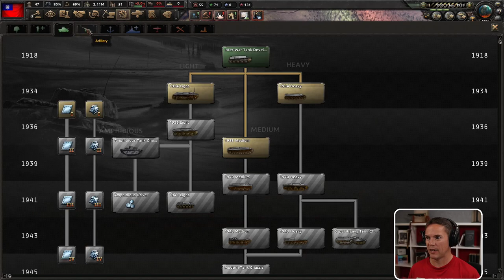Hearts of Iron IV: China Historical Playthrough - Part 7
Let's play Hearts of Iron IV! In this HOI 4 playthrough I'll be playing as China with the AI on historical settings and normal difficulty. China is very challenging to play due to the state of the beginning industry and economy, outdated army, some terrible negative modifiers and a very angry looking and warlike neighbour who plans to conquer us immediately! I'll be playing with most of the DLC too even if it actually works against China, such as the esionage rules from La Resistance.

I don't try to "power-play", instead I try to keep the flavour and feel of a World War 2 strategy game.